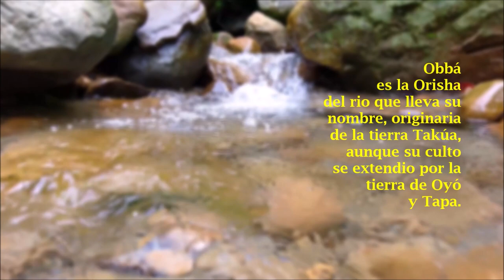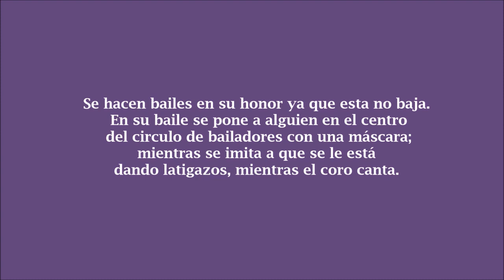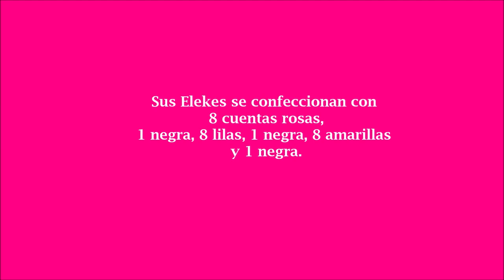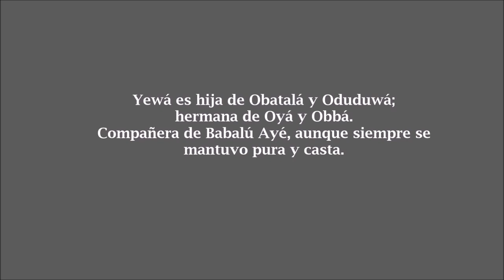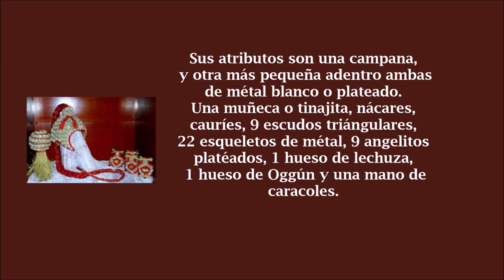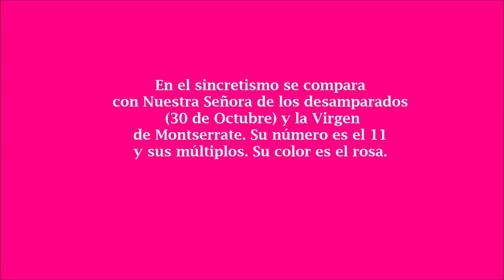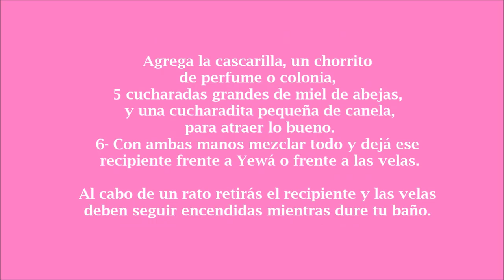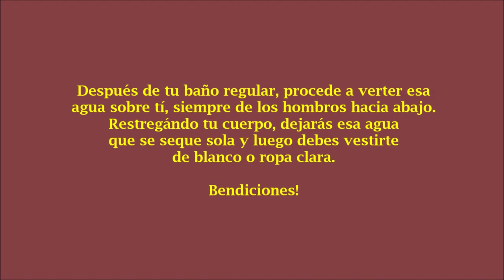Obbá y Yewá - Orishas Mayores Del Panteón Yoruba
Conoce sobre quiénes son Obbá y Yewá, y qué representán  estas dos Orishas Mayores del Panteón Yoruba?

00:00  Obbá
03:47  Yewá
07:40  Baño en nombre de Yewá para abrir caminos, y la prosperidad.